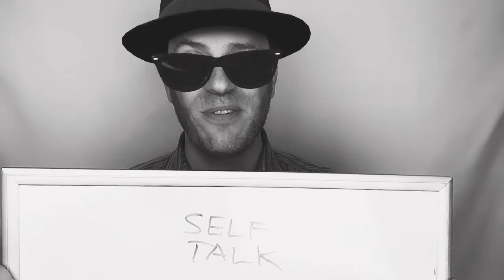Self-Talk & Phone Sales Success